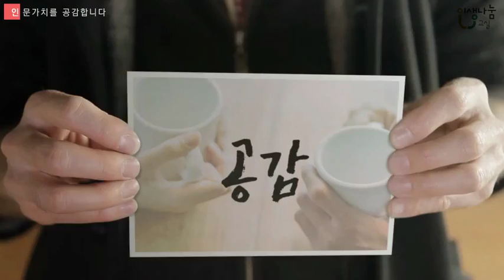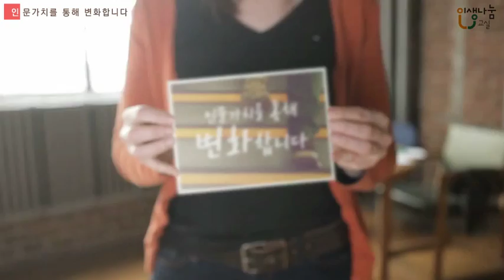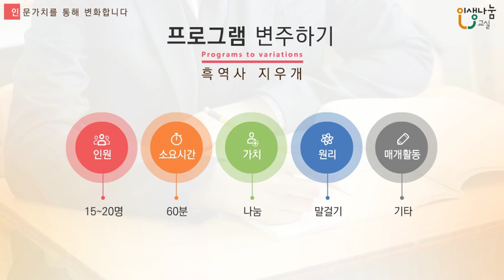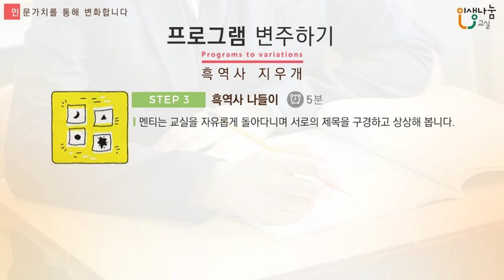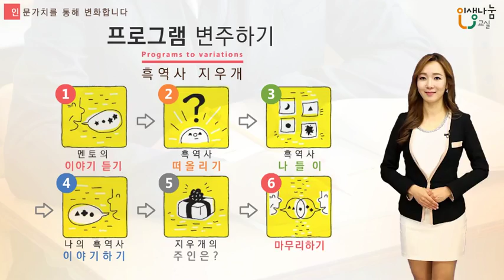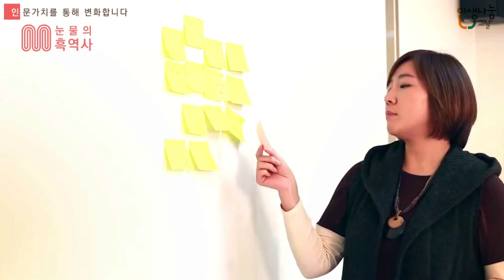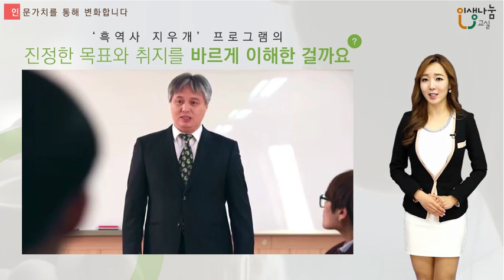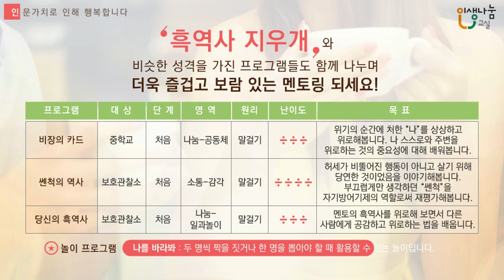[인생나눔교실-중학교] 흑역사 지우개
본 ‘인생나눔교실’ 이러닝교육영상제작사업은 우리 사회의 다양한 문제를 경험하고 극복한 숙련세대가, 이제 막

고민을 시작하는 새내기세대와
 지혜를 공유하고 소통에 사업 목적을 두고, 멘토분들에게 교재 외 동영상 교육자료로 인생나눔교실 나누는 특별

한 행복 동영상이 만들어졌습니다.

인문적 소양을 갖춘 은퇴인력 및 인문·문화계 종사자 중 사회공헌에 관심이 있는 희망자 250명을 대상으로 약 20

편으로 멘토링 프로그램 이해 및 가이드자료와 멘토링 프로그램 활용영상을 제작하였습니다.